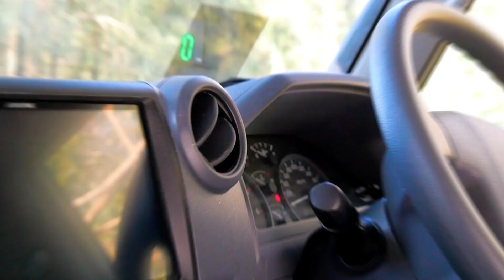Craving For Adventure? Start Earthcruisin'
Roaming the globe in an EarthCruiser is easy and the benefits are numerous!